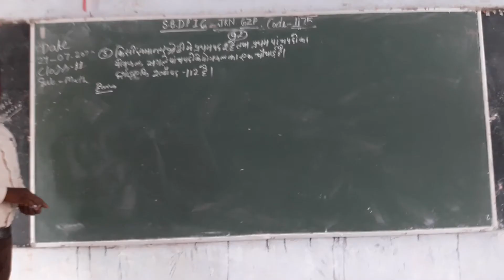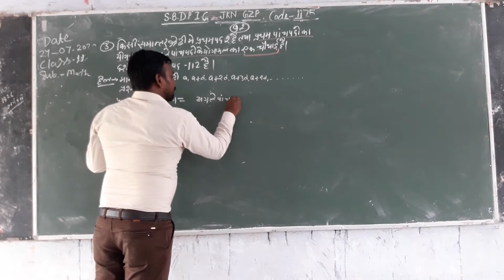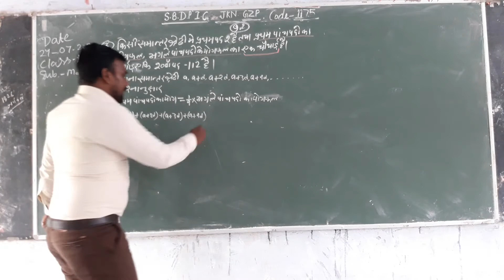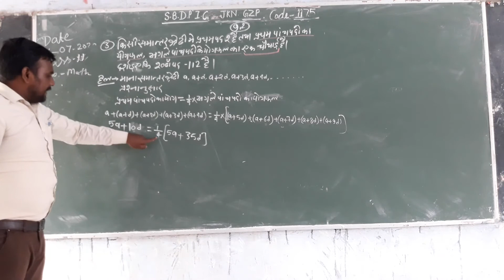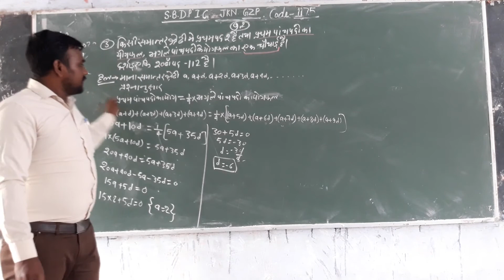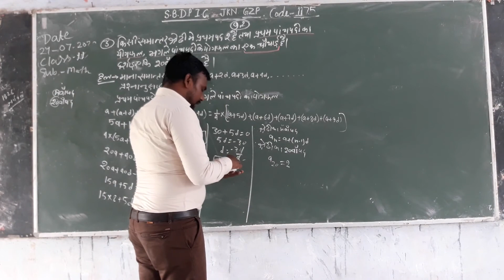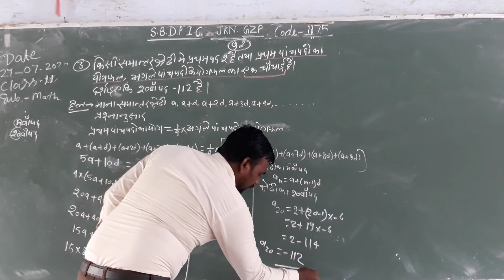Math class 11th